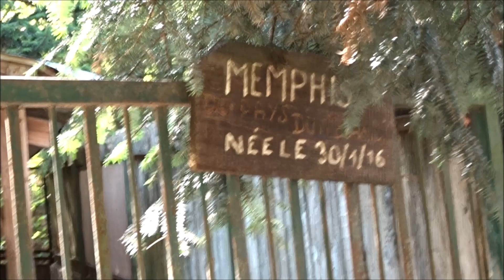Un élevage de chiens de Saint Bernard